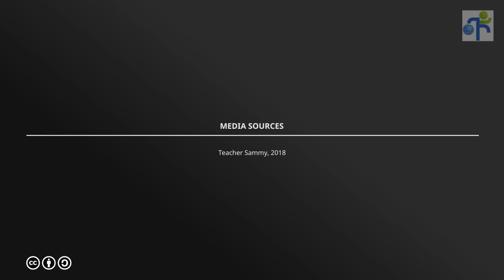常見英文錯誤：He is shaving his beard. 他正在刮鬍子